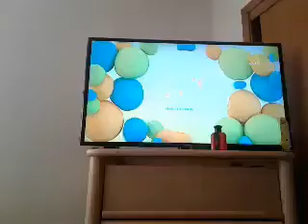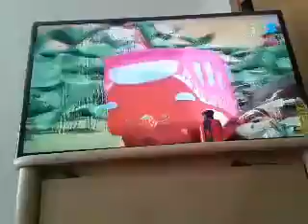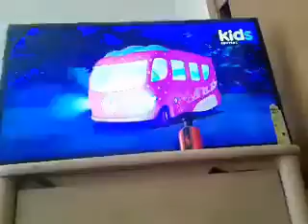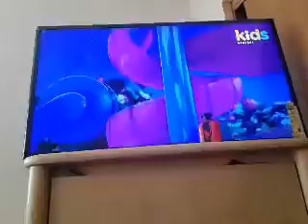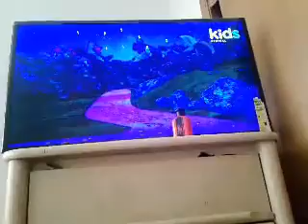🍓Strawberry Shortcake's Berry Bitty Adventures Season 2 Episode 13 On The Road 🍓🚐 (2x Speed)